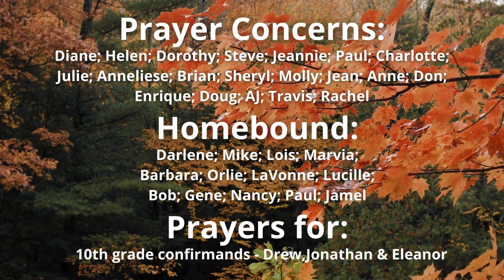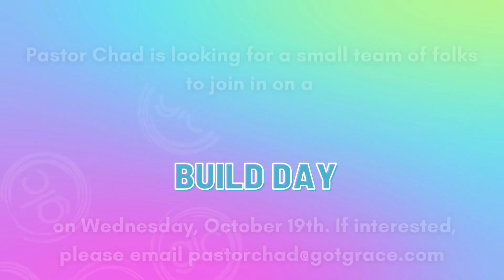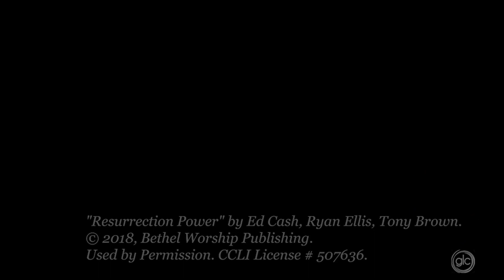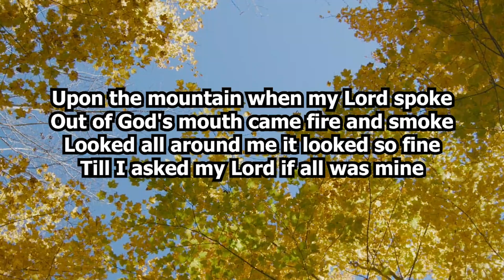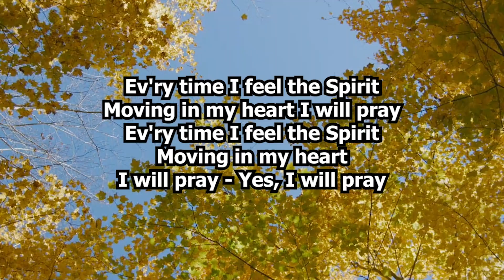Confirmation Sunday - October 16th, 2022 - Grace Lutheran Church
Church Address:

22975 24th Ave. S.

Credits

Pastors: Rachel Swenson, Chad Johnson, Salvador Cossio

Media Team:
Editing: Colin Togher